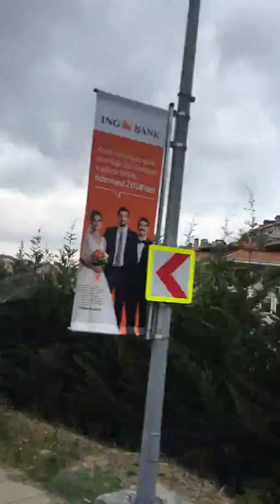TT Vlog : Turkey Istanbul Part 12 07.08.2017